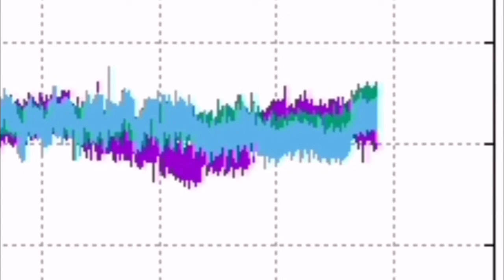Huge Collapses In Erupting Iceland Volcanoes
Creating these videos takes a lot of time and research. It's totally optional, but incredibly appreciated.Your generosity helps cover costs like paying for editing software and saving to buy new gear, upgrading equipment and buying a microphone. Even the price of a coffee helps me improve this work. am a geologist by profession and training. This is an educational channel devoted mostly to spread of geological knowledge and education. I work hard to make the material you see presented to you in this short concise videos. It is a constant stream of unique graphics and presentations of scientifically accurate and timely information about volcanoes. I am here for you to report everything about this fascinating subject.